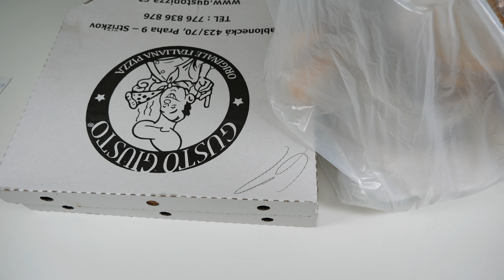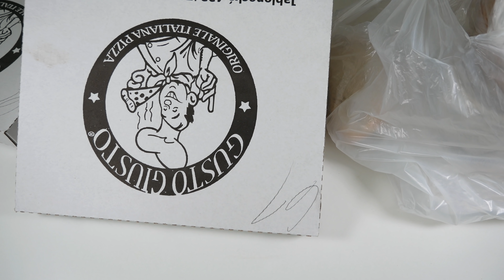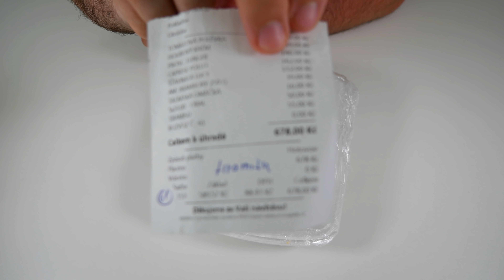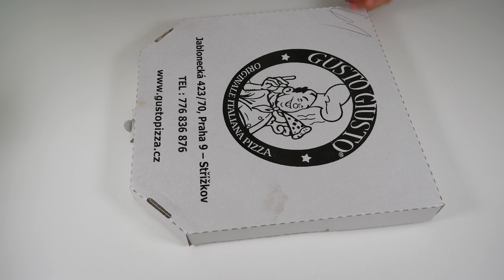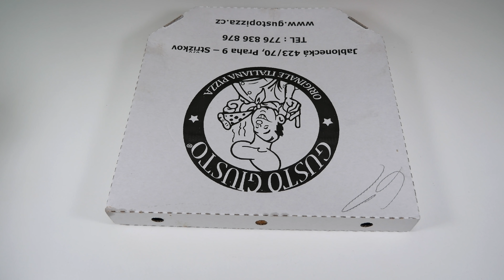Gusto Giusto - KONEČNĚ POŘÁDNÝ RETEST!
Dnes tu pro vás mám retest restaurace Gusto Giusto, ve kterém ochutnáme jejich polévky, pizzy a burger! Tak se podívejte, jak to dopadlo a pěkně se spolu se mnou najezte!

🙏 Staň se členem kanálu JdemeŽrát!

Díky za podporu kanálu Mega Žroutům💪: Jana Krausová, Truksič.